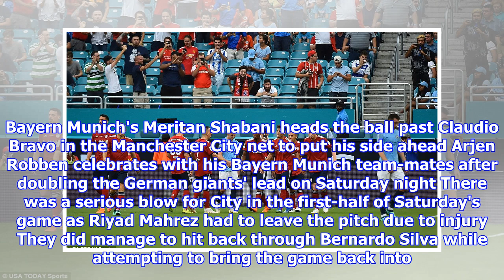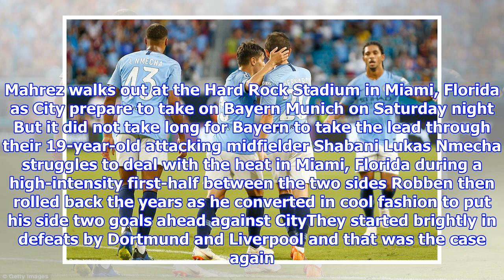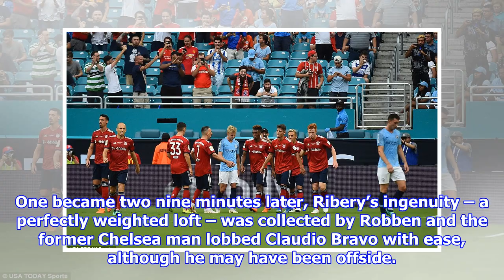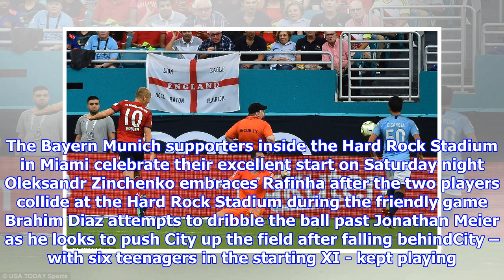Bayern Munich 2-3 Manchester City: Riyad Mahrez suffers injury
Published: 21:00 EDT, 28 July 2018 | Updated: 01:59 EDT, 29 July 2018 So, these kids are all right and their futures at Manchester City ought to be bright. It’s been a tour where Pep Guardiola has missed the vast majority of his main men but learned a great deal about those here. Eric Garcia, Lukas Nmecha and Douglas Luiz leave America with their reputations significantly enhanced. Phil Foden and Brahim Diaz enjoyed their best games for the first team as City beat Bayern Munich after falling two goals behind. Riyad Mahrez hobbling off midway through the first half was the only blemish in Miami and his ankle injury will be assessed in the coming days. Yet it was a night where the teenagers shone and were led by Mahrez’s replacement, Bernardo Silva, who scored either side of the break. Bayern Munich's Meritan Shabani heads the ball past Claudio Bravo in the Manchester City net to put his side ahead Arjen Robben celebrates with his Bayern Munich team-mates after doubling the German giants...